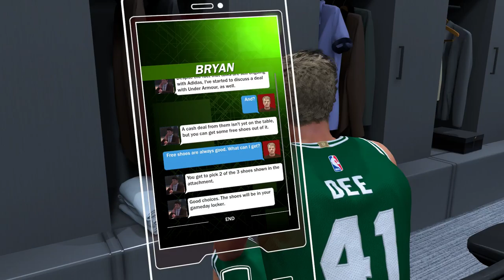A Noob Plays NBA 2k18 / Ep. 7 Adidas and Under Armour, What About Nike?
Adidas and Under Armour are courting Scotty Dee with free shoes.
 I ain't heard from Nike yet?